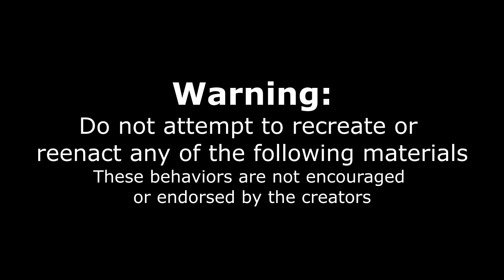IMPOSSIBLE 13LB CHEESESTEAK CHALLENGE | With Spicy Chicken & Gyro's | NYC Street Food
I THINK IT IS IMPOSSIBLE... TRULY THIS IS TOO BIG. Today we take on one of the BIGGEST food challenges I have ever attempted. Weighing in around 12-13 lbs (5KG) this cheesesteak, gyro, fried chicken sandwich and loaded fry challenge was an unbeaten food challenge for a reason! We are at NYC Halal Eats in Troy Michigan having some famous New York City style Halal food! This challenge featured 4 LARGE Philly Cheesesteaks, a giant fried chicken sandwich (sub?), two famous NYC style gyro's, and a cheesy fries with spicy chicken, and white sauce! We had 60 minutes to complete this impossible food challenge in order to get the $80 meal for free. Can we beat this crazy food challenge? Or will this cheesy new york city street food put a stop to us? NYC Halal Eats really prides themselves in their New Jersey sourced breads, which offered a lot of texture and crispy finish!

SEND ME STUFF :
Joel Hansen
RPO DUNDURN
HAMILTON ON L8P 0B5
CANADA
I